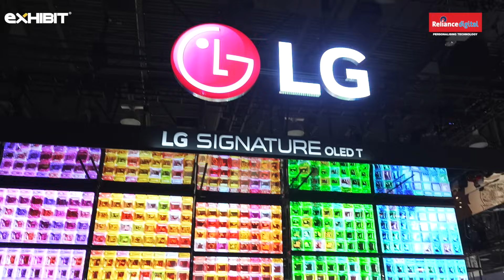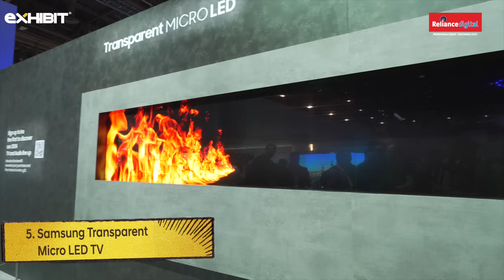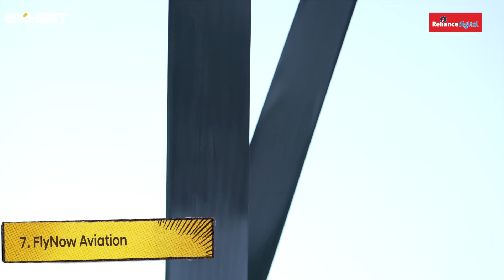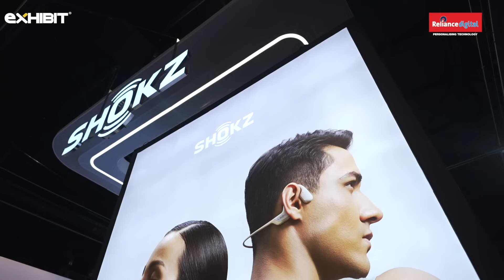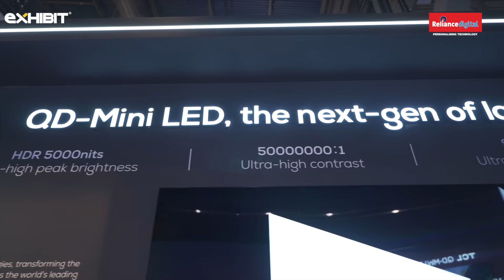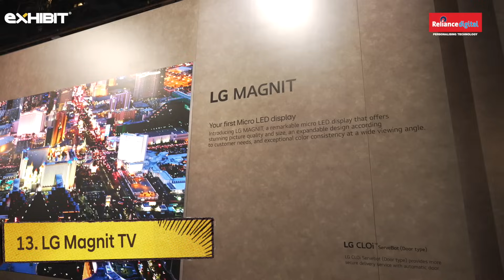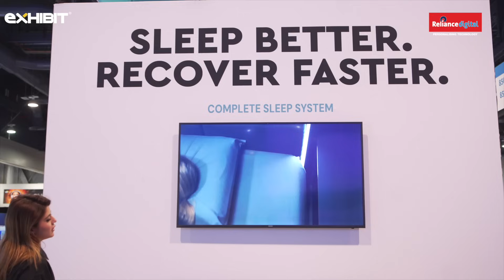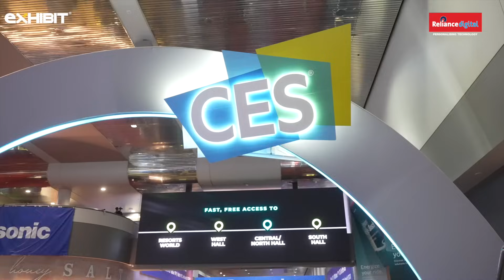18 Best Tech and Innovation at CES 2024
Take a deep dive into the world of advanced technology and innovation at CES 2024. Groundbreaking technologies that are shaping the future of various industries and revolutionizing the way we live and work. From cutting-edge transparent TV's and Flying cars to Futuristic smart mattress, explore the endless possibilities of what the future holds.